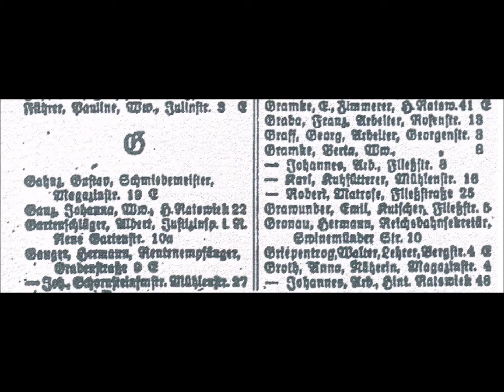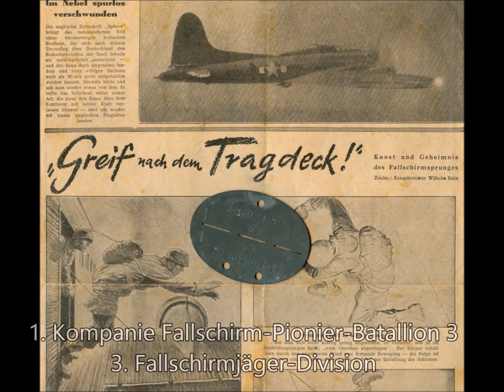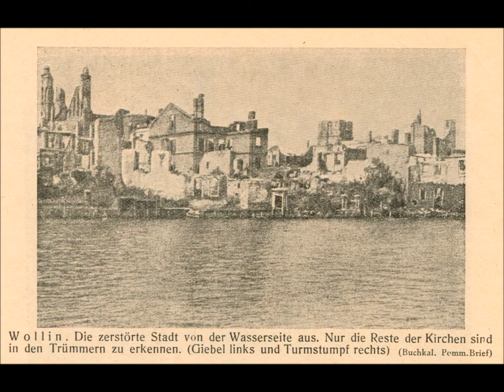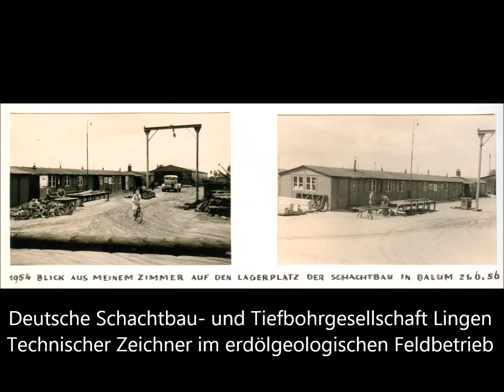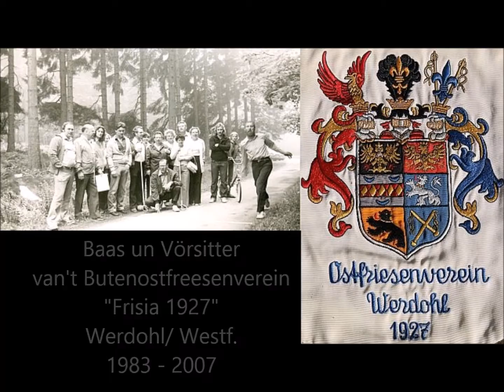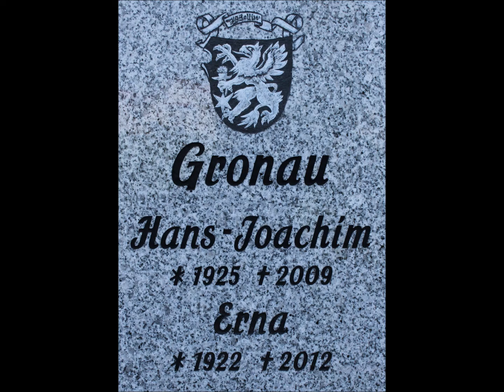Lebensbewegungen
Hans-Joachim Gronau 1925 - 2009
Erinnerung an einen wunderbaren Menschen